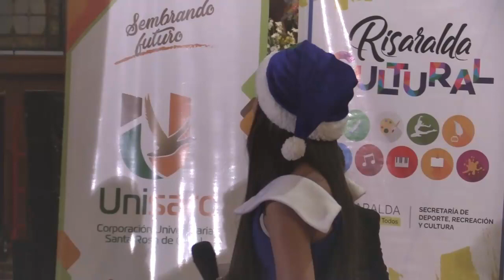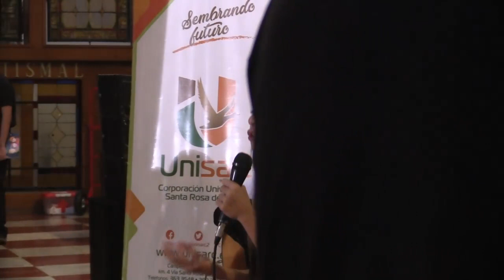Melissa Murillo Londoño Presentación Final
Segundo puesto categoría infantil XX Concurso Nacional de Villancicos